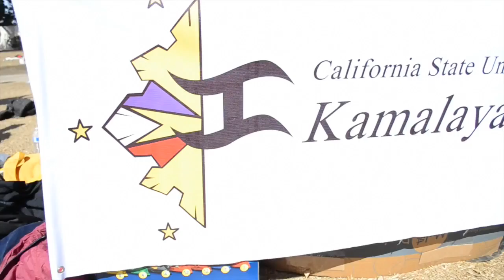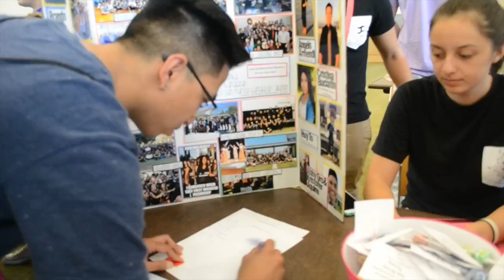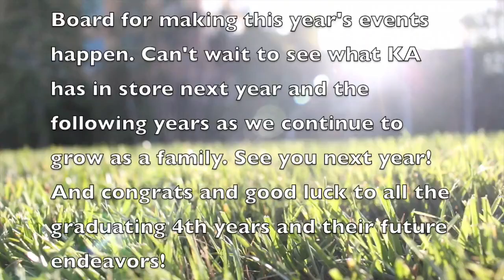KAMALAYAN ALLIANCE 2015-2016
We started off this year as strangers and acquaintances, now we're a family.

This year was amazing! Thank you to all of you fellow KAsamas for participating in this year's events and making it a memorable year.
Also, special thanks to the Executive Board for making this year's events happen. Can't wait to see what KA has in store next year and the following years as we continue to grow as a family.
And congrats and good luck to all the graduating 4th years and their future endeavors!
Have a fun and safe Summer! (: